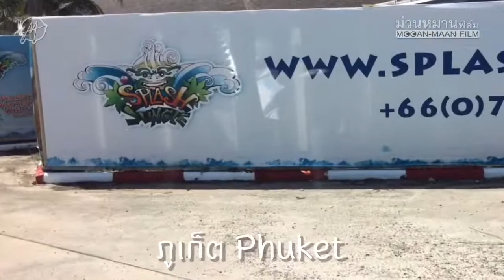ม่วนหมาน: เริงร่า สวนน้ำ Splash Jungle: สแปลชจังเกิ้ล ภูเก็ต: Phuket, Thailand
อีกหนึ่งประสบการณ์ ของการเริงร่า ที่สวนน้ำขนาดใหญ่ สุดเจ๋ง "Splash Jungle" ภูเก็ต
ขอบอกว่า สุดยอดไปเลย

สร้างสรรค์คลิปโดย ม่วนหมานฟิล์ม